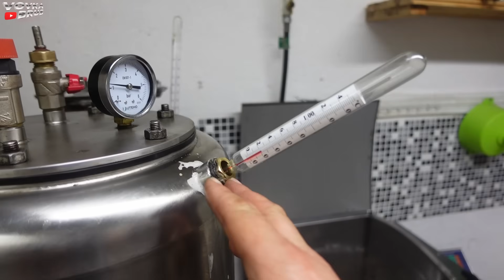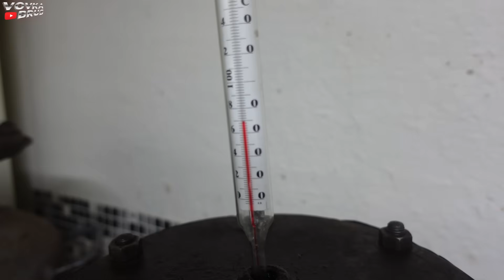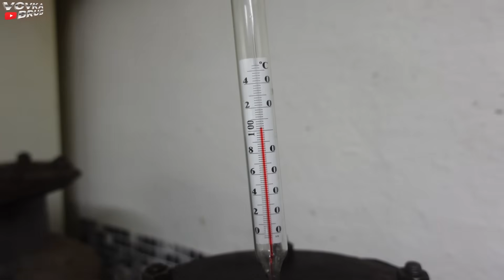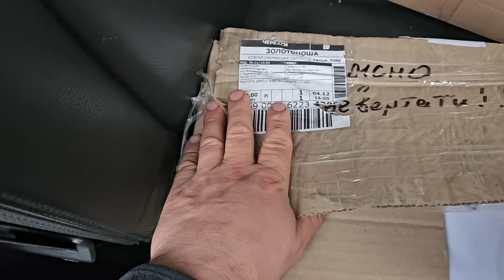🇺🇦Як зробити КОНСЕРВУ в автоклаві, щоб не зіпсувати❗️ВСЕ, що потрібно знати про АВТОКЛАВ❗️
ЗБІР на ПОЗАШЛЯХОВИК ДЛЯ 36 ОБрМП приват: 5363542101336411
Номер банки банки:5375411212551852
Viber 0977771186